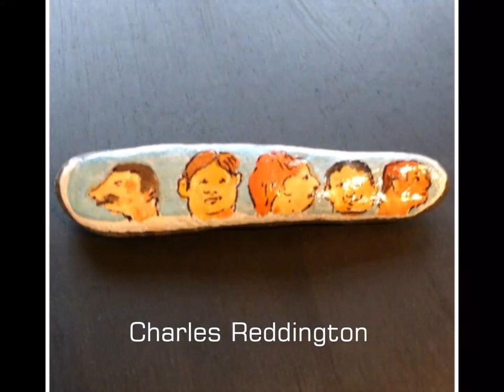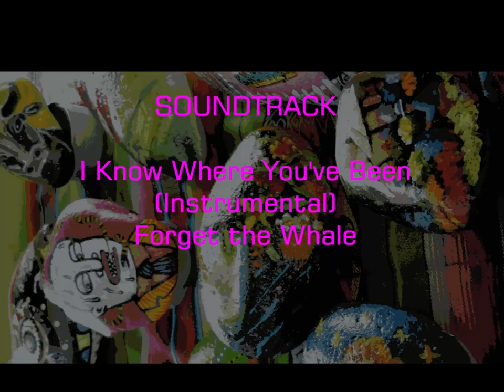idiomART's ART ROCKS!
One-Year Anniversary Auction and Fundraiser Video
Tuesday, October 23rd, from 4 to 7 p.m.
Cuenca, Ecuador

Because the creative community in Cuenca is the rock on which idiomART depends for its foundation, strength, and longevity, idiomART celebrated its one-year anniversary with an auction of ART ROCKS.  This event raised some of the funds needed for growth as a creative community center in Cuenca during its second year in its new location at President Córdova 1-77 y Manuel Vega.

idiomART asked local artists to paint, sculpt, or otherwise transform rocks that have been tumbled and smoothed by one of Cuenca’s four rivers.  There were over 50 ART ROCKS submitted! These art objects were auctioned as sculptures, door stops, bookends, paper weights, and garden markers.  There were also a couple ART ROCKS! paintings for your walls.

Rock artists: Alberto Soriano, Lynn Mizono, Scott McDonald, Charles Reddington, Linda Wooten-Green, Patricia Lee, Collyer Ekholm, Rommie Gerber-Reddington, Janda Grove,  Maité Eusebio, Carolyn Hamilton, Nancy Thornton, Michele BL Catino, Daniel Williams, Loren Duca, Enid Altstedter, Susan Armstrong, Frances Knighton, Susan Moore Vault, Araceli Storm, Gertie Italiano, Kathryn McCullough, and Sara Coppler